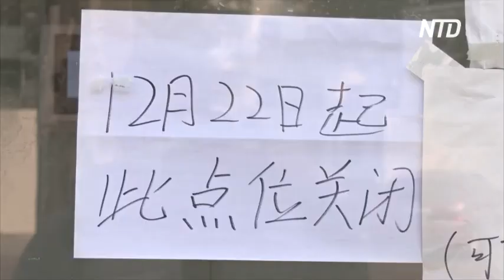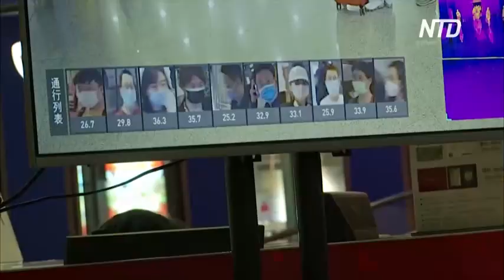Китайские больницы переполнены пациентами с COVID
Китайские больницы переполнены пациентами с COVID-19. Медики опасаются, что в ближайшие дни заболевших станет ещё больше. Между тем, Министерство здравоохранения КНР прекратило публиковать ежедневную статистику о заболевших, поскольку по просочившейся информации, наблюдаются сотни миллионов случаев.